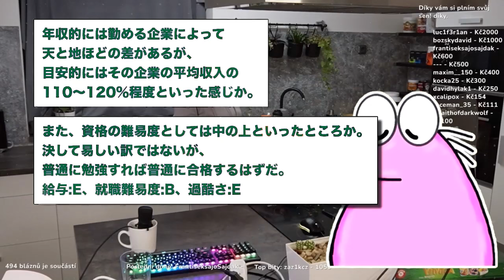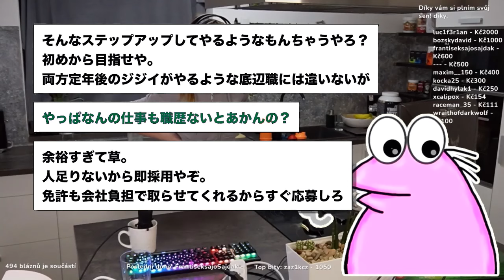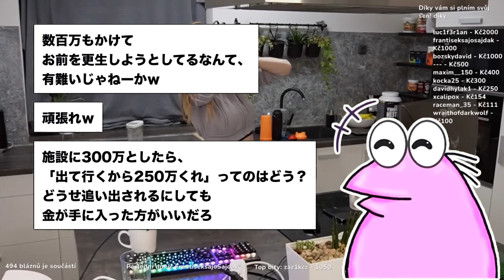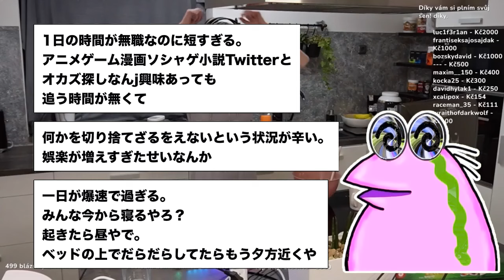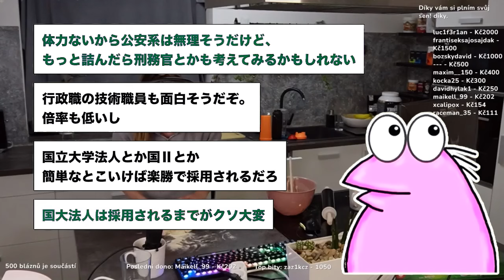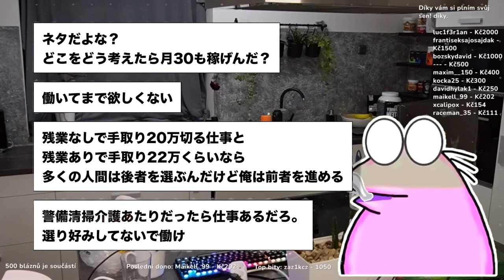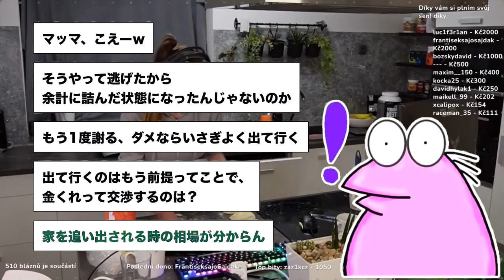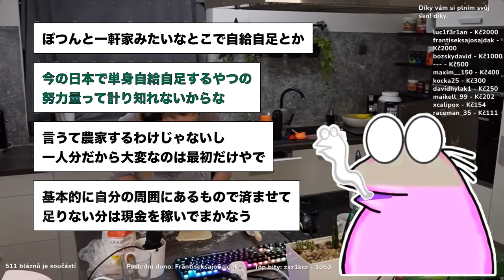【超総集編】くそつまらないニートたちを集めてみたら、思いがけない結末になっちゃったwwww【2ch面白いスレ】【ゆっくり解説】【バカ】